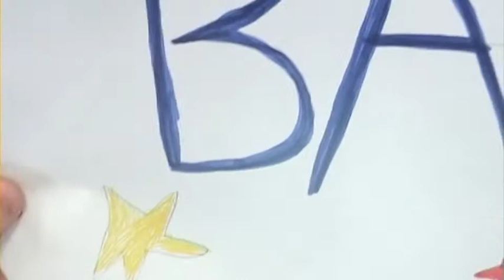My First Project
My first project after i saw Modern times at the Phoenix Cinema.